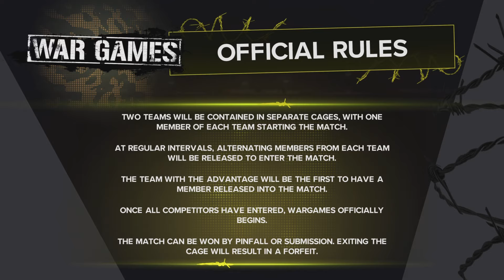WWE 2K24 My Rise Unleashed Mandy Rose Part 22: Going To War With DMG CTRL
Mandy teams with Becky Lynch to take on DMG CTRL in War Games